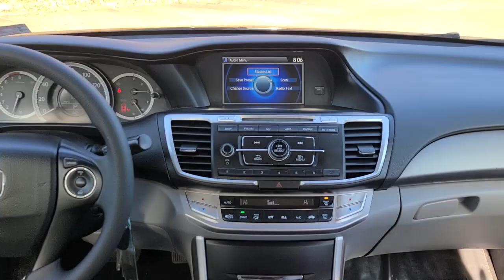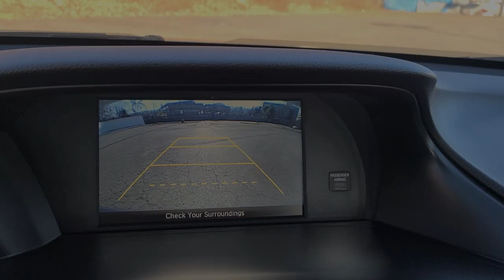2015 Honda Accord Vienna, Washington, Fairfax, Chantilly, Tysons, VA A090501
Alabaster Silver Metallic Used 2015 Honda Accord LX available in Vienna, Virginia at Ourisman Honda of Tysons Corner. Servicing the Washington, Fairfax, Chantilly, Tysons area.

2015 Honda Accord LXbrClean CARFAX. 27/36 City/Highway MPGbrServicing Tysons Corner, Bethesda, Washington DC, Maryland, Fairfax,Chantilly, Vienna, Annandale, Alexandria, Woodbridge and many more.brSell us your car even if you don't buy one of ours. We are a KBB Buying Center.